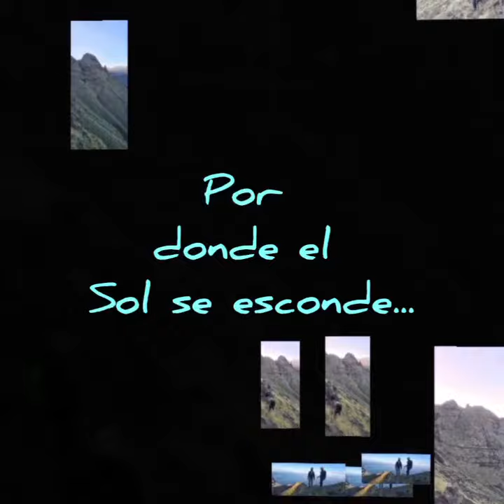Faneque,por donde el sol se esconde.....Gran Canaria